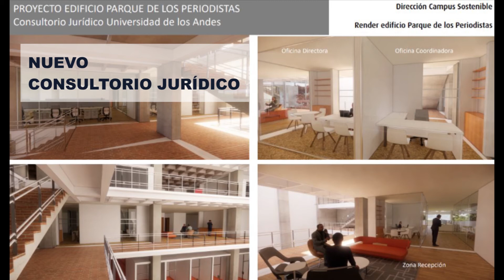Recorrido virtual Facultad de Derecho - Universidad de los Andes